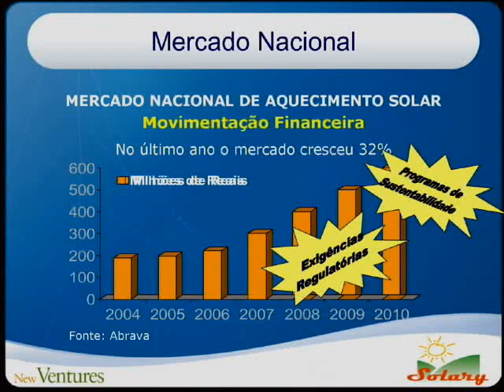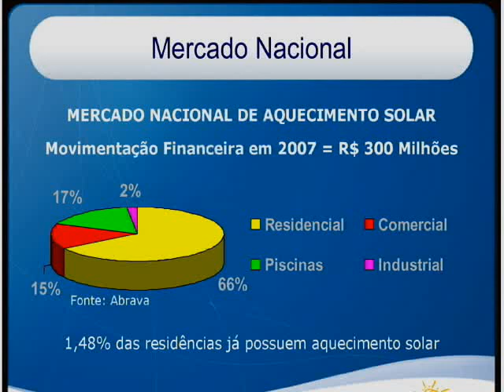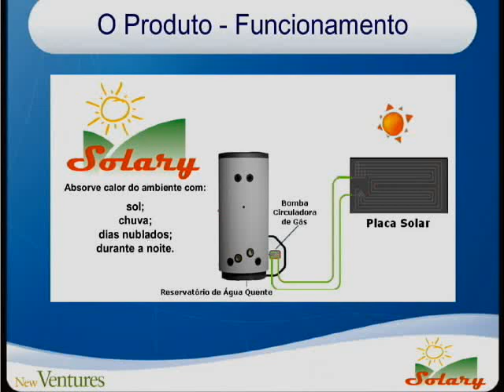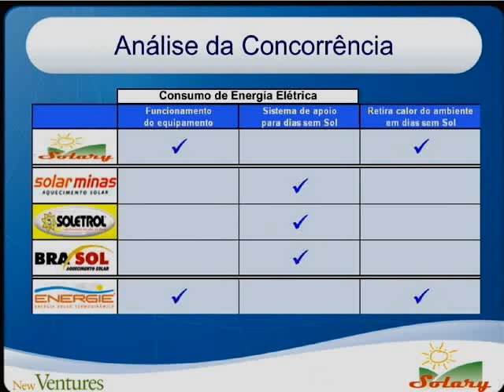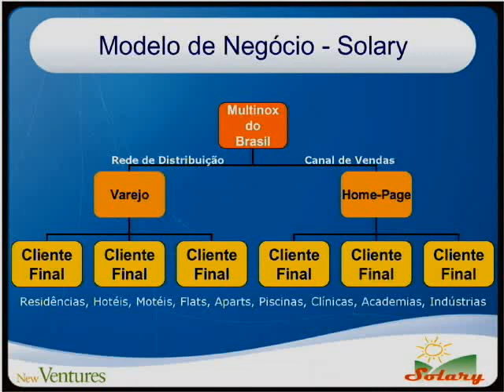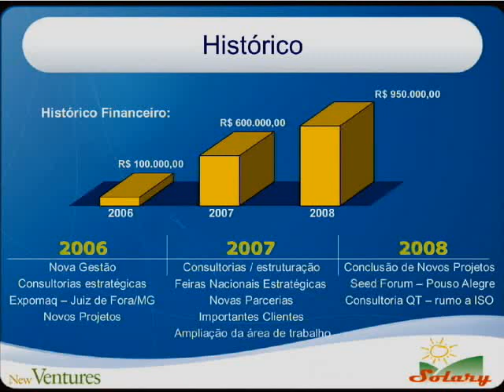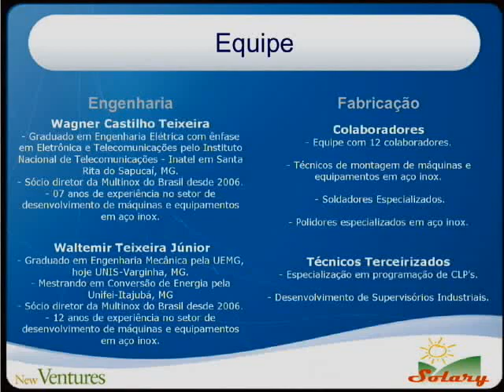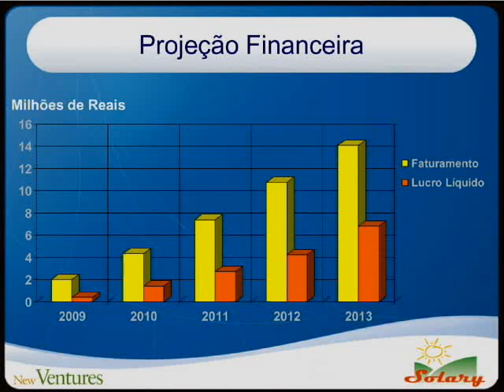New Ventures Brasil (Forum 2008) - Solari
Multinox do Brasil
Empresa de tecnologia em aquecimento. Solari: Aquecedor solar termo dinâmico.